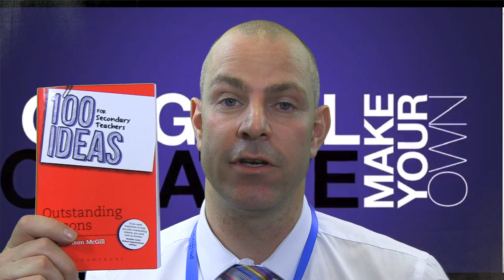Teacher Toolkit talking about his first book